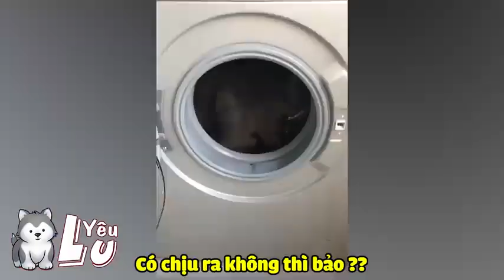NGÁO HUSKY Đi Spa tắm trắng, tỉa lông các kiểu và cái kết đắng 🤣 Yêu Lu